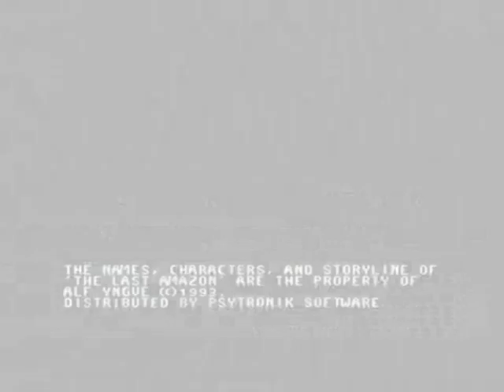The Last Amazon (C64 Promo Video)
This is a promo video I produce for the C64 game The Last Amazon which is now available For this video I wanted to include as much music from the C64 game as possible as I just loves the Matt Gray style soundtracks in the games.  This video contains footage from all
three of the Last Amazon games featured in the Last Amazon Trilogy compilation along with the excellent (and slightly racey) artwork from Alf Yngve.